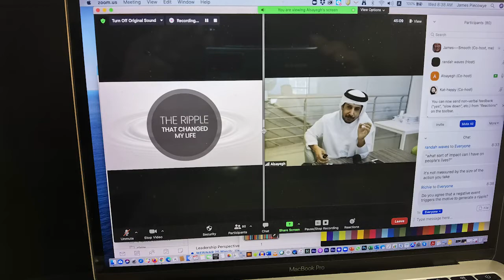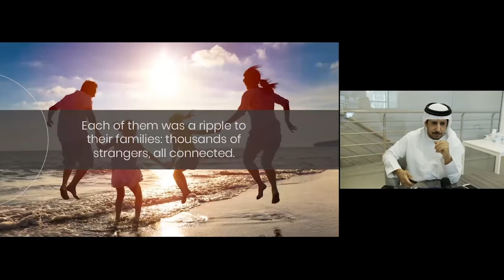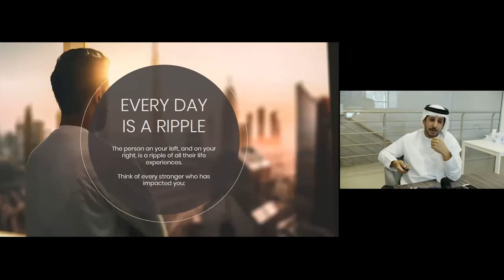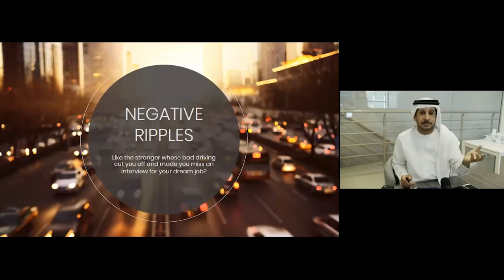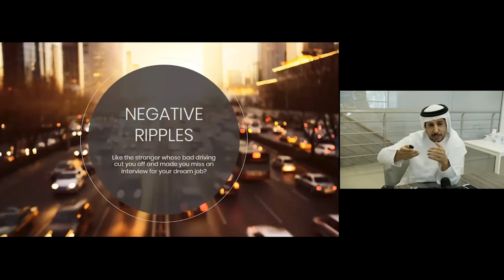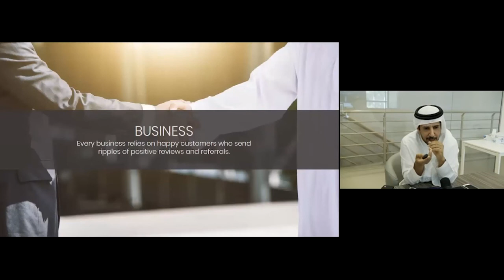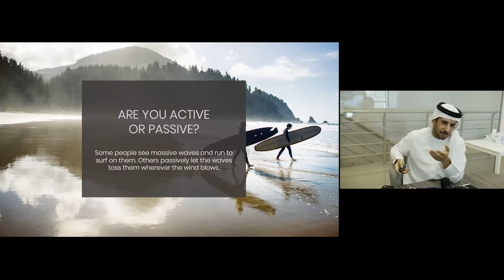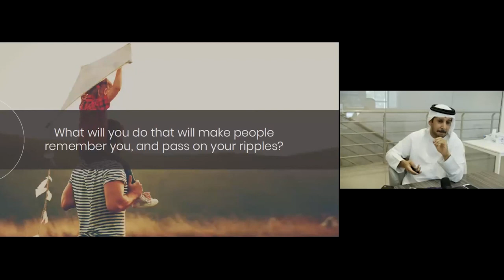Abdullatif Alsayegh: Ripple Wisely!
We are all human ripples

Abdullatif Alsayegh at CreativeMornings Dubai, Mar 24, 2021. Free events like this one are hosted every month in dozens of cities. Discover hundreds of talks from the world's creative community